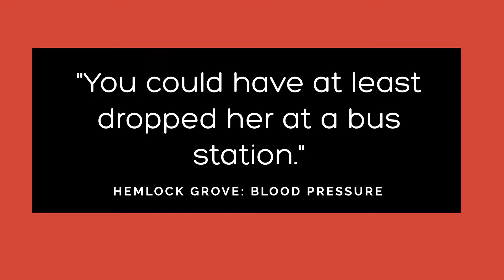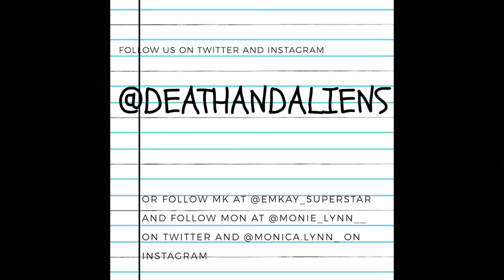Episode 17: "You could have at least dropped her at a bus station."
Season 2 of Hemlock Grove is here!! There's definitely a tonal switch in the show, and we're still not quite sure how we feel about it, but we laughed a lot trying to figure it out.